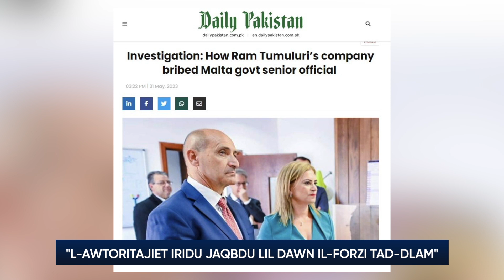Carmen Ciantar tgħid li l-forzi tad-dlam qed jaħdmu kontriha